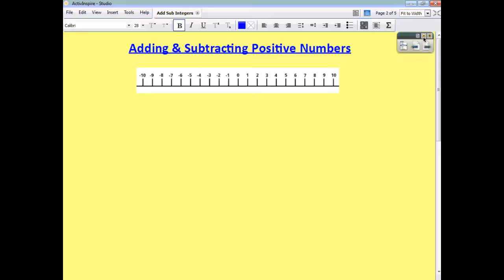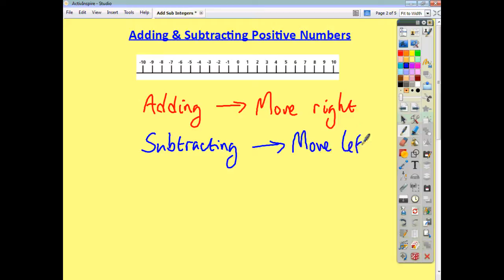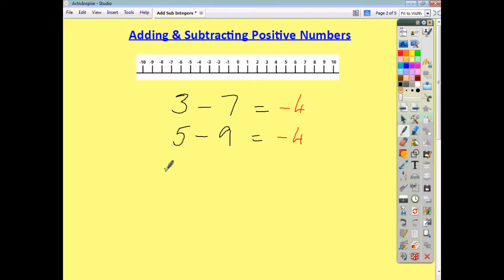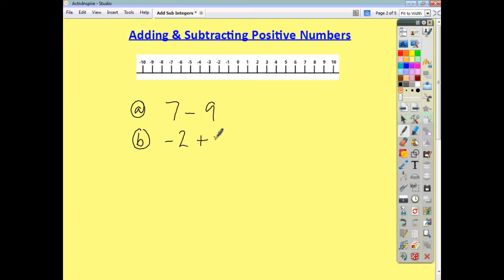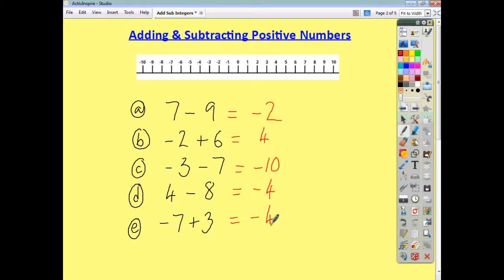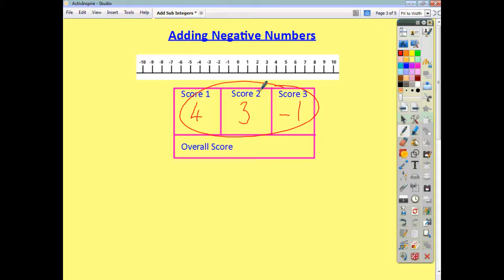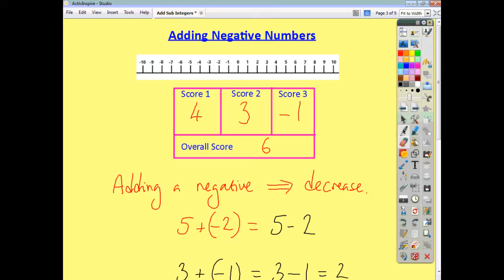Adding & Subtracting Integers Made Easy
A short video tutorial taking you through how to add and subtract positive & negative numbers.